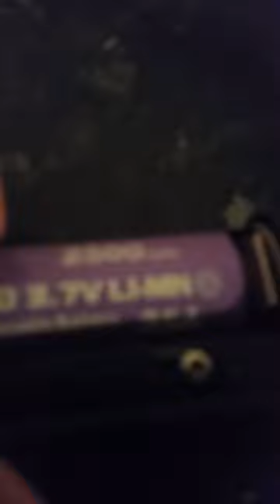Borked mod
Screen scrolling, random firing and fire button then not working